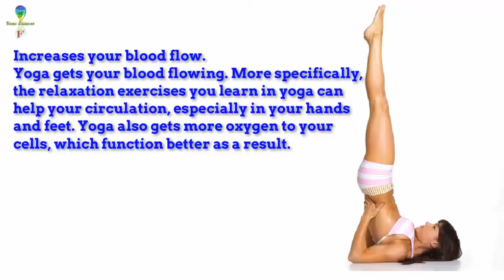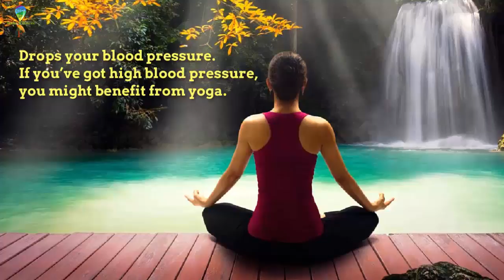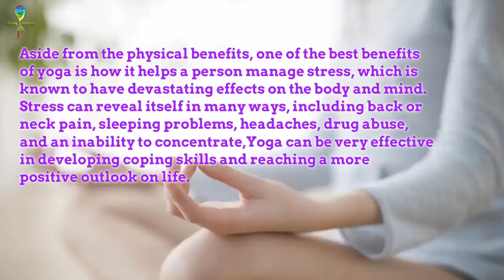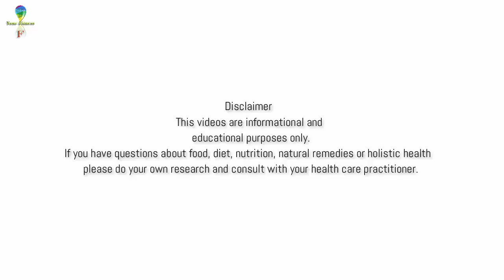How To Get Fitness By Yoga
If you want How to get fitness by Yoga than Watching this vedio

The aims of the yoga enthusiasts are extremely varied. Some are particularly inspired by the Spiritual

Element that yoga provides; others by the increased Fitness and Flexibility that it results in. Some

people find solutions to suffering from varied Health Disorders and there are others who achieve an

All-Round Development of a calm, stress-free mind and a fit body.
Yoga has been gaining immense popularity due to the short-term as well as long-term benefits that it

provides.

With the help of these way you can easly learn How To Get Fitness By Yoga